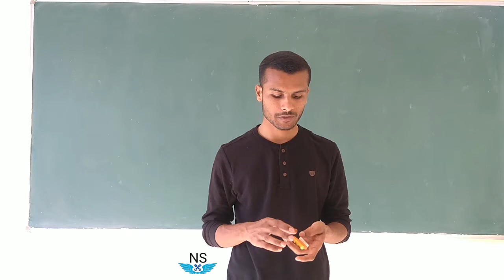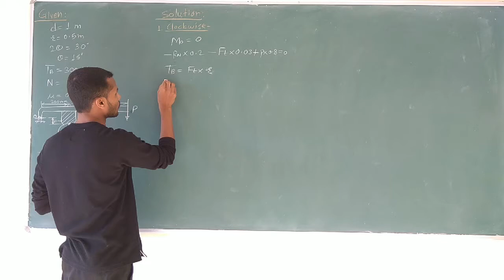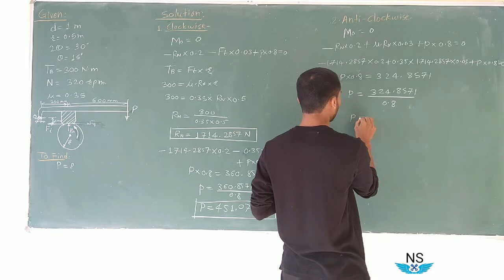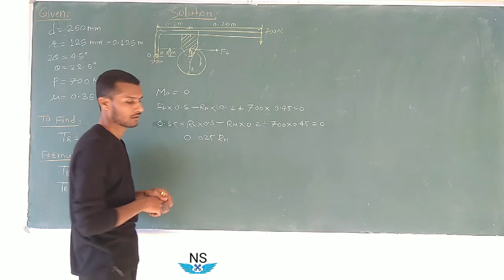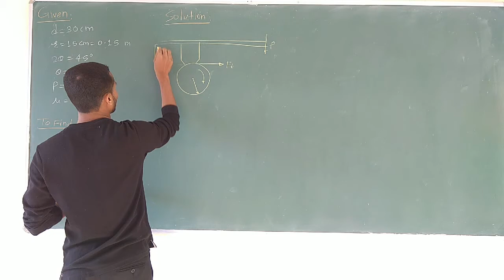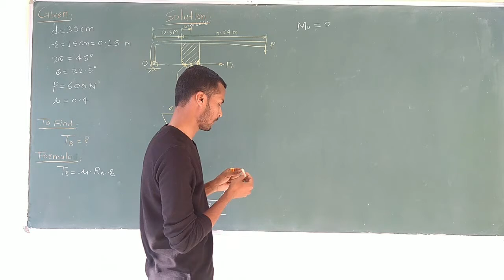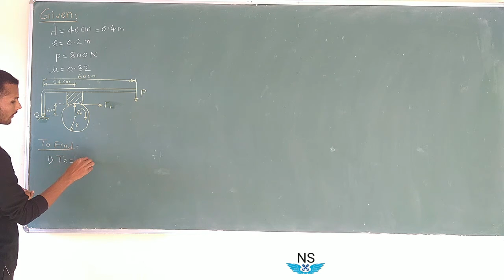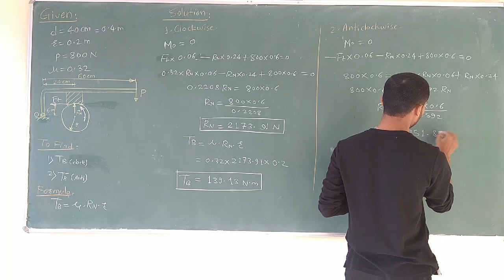Single Shoe Brake | Problems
In this video I covered some problems based on single shoe brake.

The problems were asked in previous MSBTE Examinations.

If you have any doubt, ask in comment box.